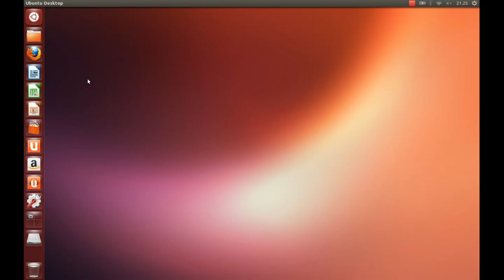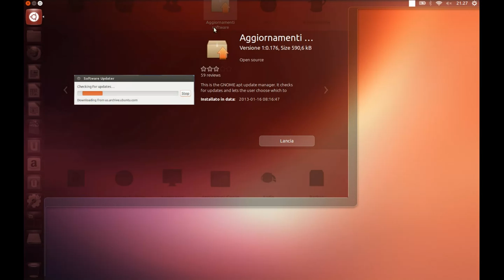Novità in Unity 6.12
Video realizzato dalla redazione della Newsletter ubuntu-it.